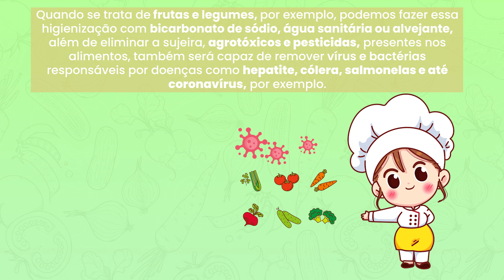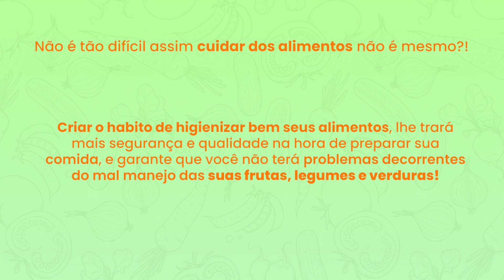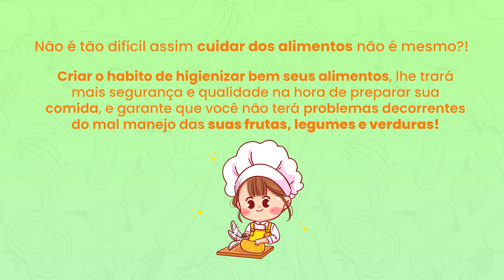Veja como HIGIENIZAR FRUTAS VERDURA E LEGUMES (passo a passo completo)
Quer fazer um bolo fofinho?

Quer mais receitas saudáveis?

Como higienizar frutas verduras e legumes, Como lavar frutas, como lavar verdura, como lavar legumes, Como higienizar frutas, como higienizar verdura, como higienizar legumes, verduras limpinhas